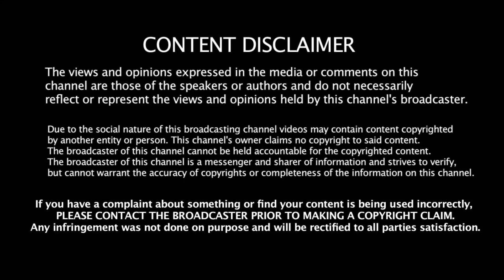Post Alternative Art Rock Band From Kathmandu, Nepal | Jindabaad - Spoilin | Indian Metalhead Reacts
Art Rock Band From Kathmandu, Nepal | Jindabaad - Spoilin REACTION | Indian Metalhead Reacts

About The Band:

Rohit Shakya - Vocals / Guitars / Electronics
Sunny Tuladhar - Guitars / Vocals
Rajan Shrestha - Bass / Vocals / Electronics
Abhishek Bhadra - Keyboards / Synthesis / Electronic
Kiran Shahi - Drums / Percussion

About Me:

Namaste Everyone,

I am Addie from India. This channel is about:

1. Music Reactions
2. History/Culture Reactions
3. New Bands/Artists' Promotions
4. Podcasts